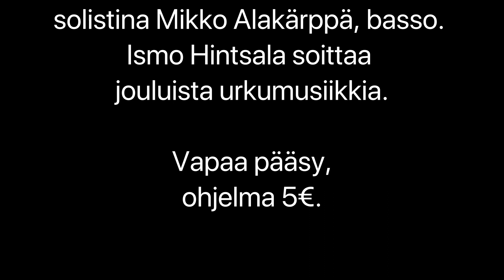Joulukuun 20.päivä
Tänään

klo 19 Satakielet-tyttökuoron joulukonsertti
Kiimingin seurakuntakeskuksessa

Satakielet-tyttökuoro laulaa,
johtaa Ulla Metsänheimo,
solistina Mikko Alakärppä, basso.
Ismo Hintsala soittaa
jouluista urkumusiikkia.

Vapaa pääsy, ohjelma 5€.

Tervetuloa!